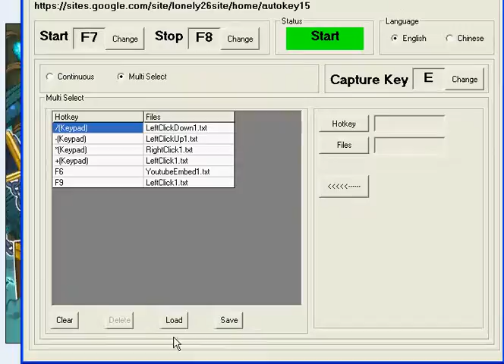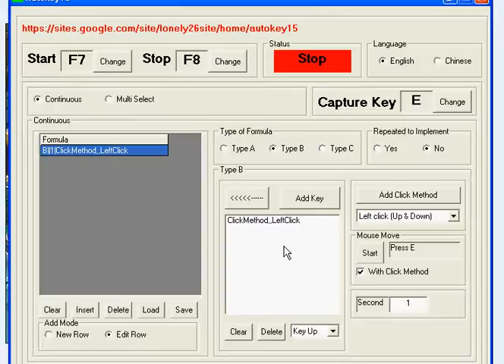Autokey15 With Seven Differences Set Key